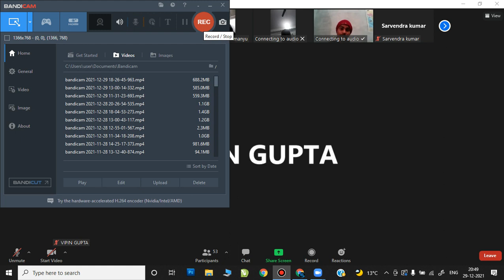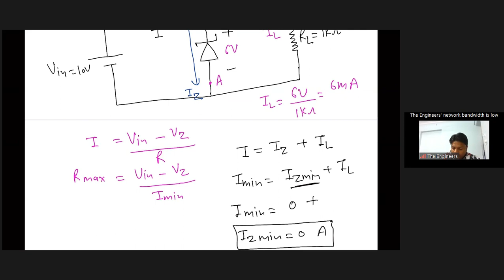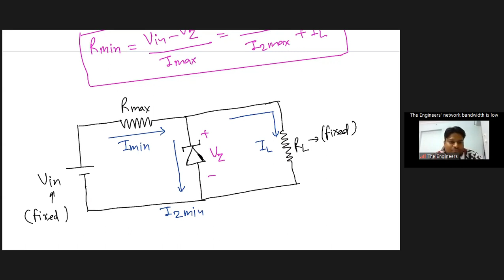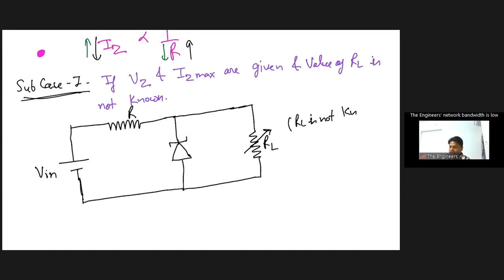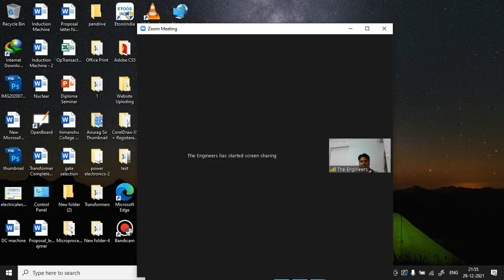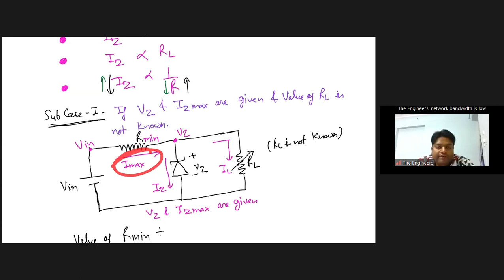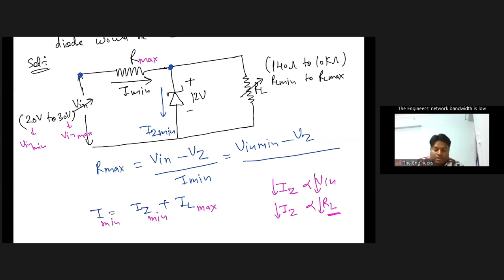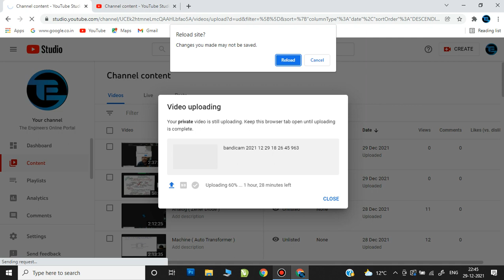Zener Diode ( Part 03 )